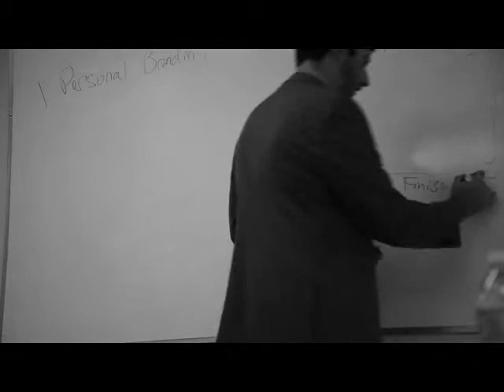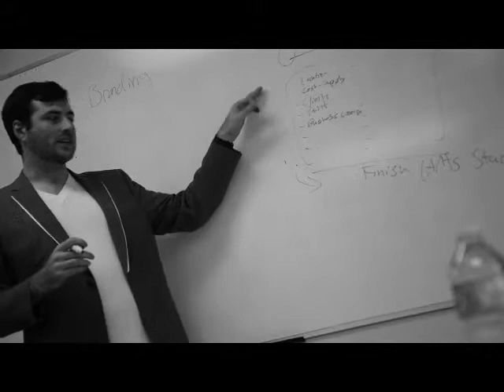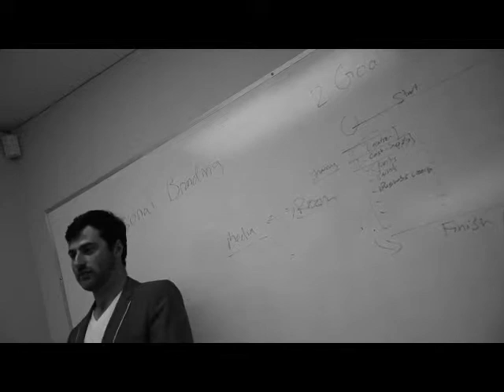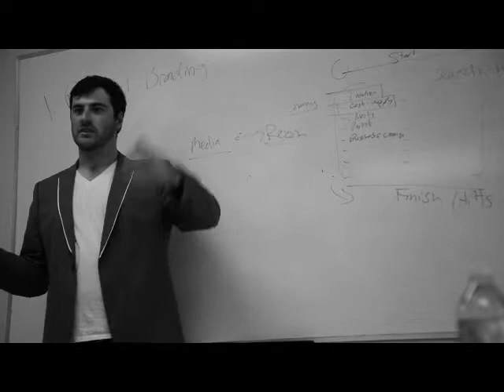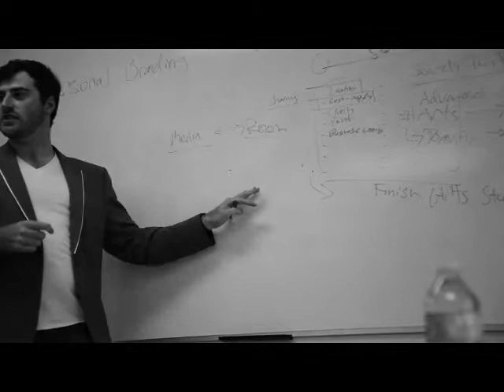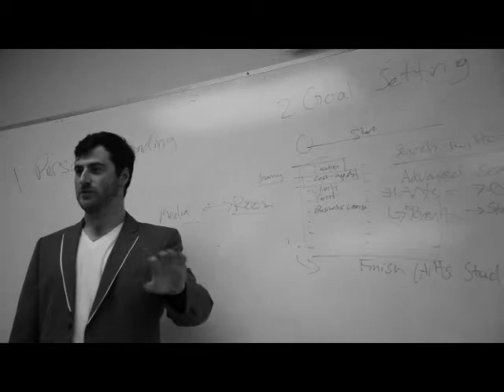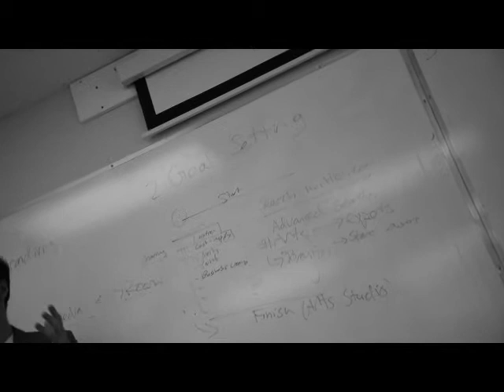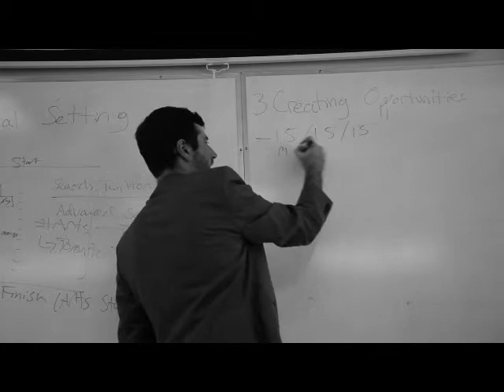Steve Dolson part 2 Social Media lecture at RCC Institute of Technology Academy Aug 21, 2013 1